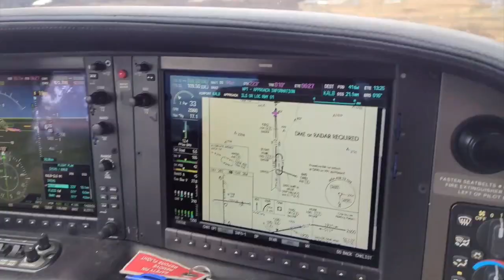Navy Veteran takes to the skies for a unique view of the solar eclipse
While most people watched the eclipse from the same vantage point, the ground. One local man had a very unique view.

Pilot and Navy Veteran David Prescott took to the skies to get an up close and personal view of the eclipse. Flying along the path of Syracuse to Plattsburgh for the best view during totality. Prescott who restores and repairs old war planes in Albany for a living saw his first total eclipse when he was just a boy.